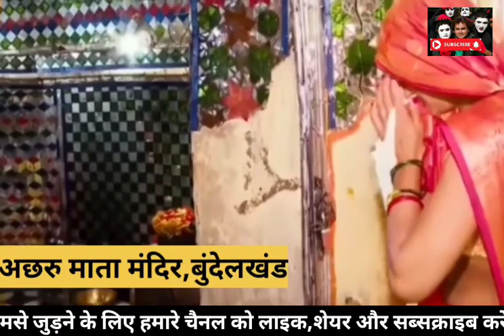चमत्कार:कुंड से निकलता है प्रसाद,झांसी टीकमगढ़ बुंदेलखंड की अछरु माता मंदिर के चमत्कार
टीकमगढ़ से महज 59 किलोमीटर दूर है यह प्रसिद्ध मंदिर बुंदेलखंड की देवी प्रतिमाओं में अछरुमाता के दर्शनों का विशेष पुण्य लाभ मिलता है ऐसी मान्यता है कि यहां आने वाले भक्तों की हर मनोकामना पूरी होती है नवरात्रि का पहला दिन रविवार को रहेगा और हम चलते हैं प्रसिद्ध मां अछरू माता मंदिर झांसी की ओर जाने पर टीकमगढ़ से महज 59 किलोमीटर दूर है प्रसिद्ध मंदिर बुंदेलखंड के देवी प्रतिमाओं में अछरू माता मंदिर के दर्शनों का विशेष पुण्य लाभ मिलता है ऐसी मान्यता है कि यहां आने वाले भक्तों की हर मनोकामना पूरी होती है नवरात्रि के आरंभ होती है मेरा लग जाता है और हजारों की संख्या में श्रद्धालु यहां दर्शनों के लिए आते हैं माता के चमत्कारों की कहानियां क्षेत्र के हजारों बुजुर्ग की जुबानी पर आज भी सुनने को मिलती है और चाय स्टेट किया धार्मिक भूमि अब निवाड़ी जिले का हिस्सा हो गई है पूरा के समीप स्थित माता का मंदिर भक्तों की आस्था का केंद्र रहा है एक समय माता की मडिया हुआ करती थी बदलाव के चलते अब यहां विशाल मंदिर और धर्मशाला बन चुकी है यहां नवरात्रि पर लगने वाले मेले के लिए दुकानों का लगना शुरू हो गया है बुंदेलखंड से हजारों भक्तों का आना शुरू होता है पुलिस द्वारा मेले की सुरक्षा व्यवस्था बनाए जाने के लिए प्रयास किए जाते हैं यहां कुंड चमत्कारी होने से लोगों के बीच आस्था का केंद्र बना हुआ इसके साथ ही मंदिर में आने वाले श्रद्धालु यहां आते हैं और अपनी झोली भर जाता मंदिर का इतिहास यादव से जुड़ा हुआ है माता रानी ने अपने दर्शन नहीं दिए बल्कि उन्हें आज भी अछरु माता के नाम से जाना जाता है गांव का कहना है कि यादव भेस खो गई थी तो ढूंढते ढूंढते लगभग 1 महीने हो गया वह  प्यास के मारे उनके प्राण ले जा रहे थे तो देवी मां ने उन्हें एक कुंड में से निकलकर दर्शन दिए और कहा कि इस कुंड में से पानी पी लो इसके साथ ही माता ने किसान को उसकी भेस भी बता दिया  कुंड में से पानी पिया और कुंड की गहराई पता करने के लिए उन्होंने अपनी लाठी कुंड में डाली तो लाठी नीचे तक गई तो किसान अचंभित रह गया फिर वह माता के स्थान पर गया तो उन्हें सभी भेस भी मिल गई उनकी लाठी भी उसी तालाब से मिली यह दे अछुरु यादव नाम का किसान अचंभित रह गया और उन्होंने यह सब बात सभी को बताए धीरे-धीरे लोग इस स्थान पर आने लगे लोगों की मनोकामना पूर्ण होती चली गई देश के हर राज्य से लोग आने लगे और भक्तों ने उसी स्थान पर एक भव्य मंदिर का निर्माण करवा दिया उस समय से आज तक मंदिर की पूरी देखरेख और पूजा-पाठ यादव जाति के बंधु ही करते हैं